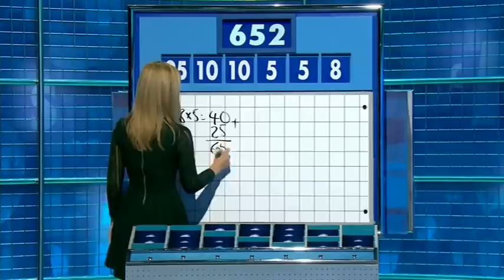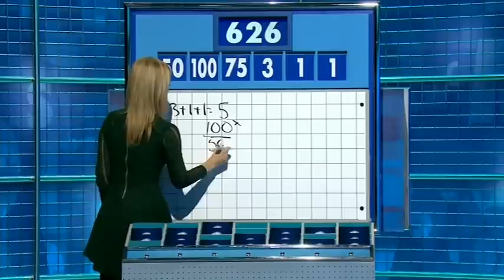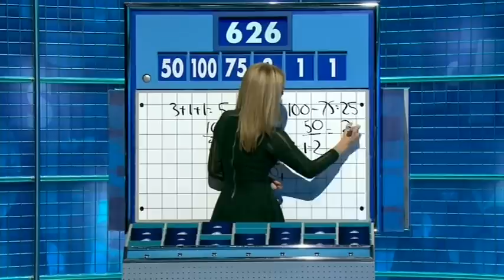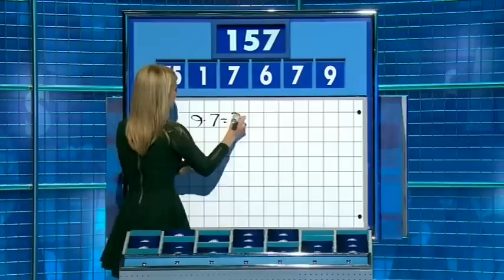Rachel Riley - Countdown 76x010 2017,01,23 1410c